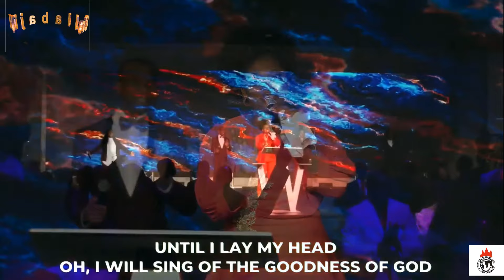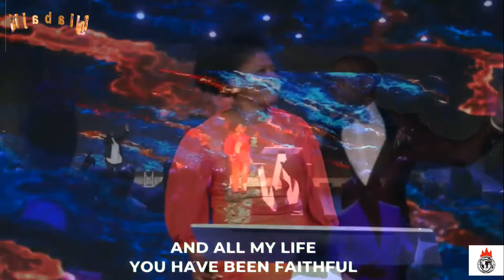Winners Chapel Praise {LFC Maryland 12}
All Glory to the most high for the successfully 'Faith Dome" dedication.